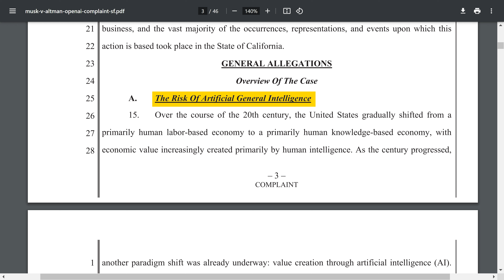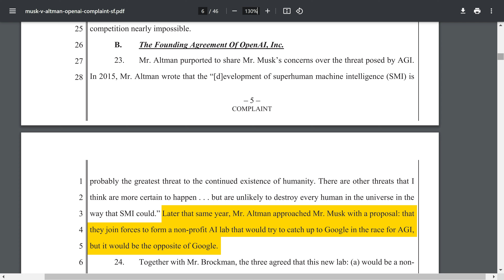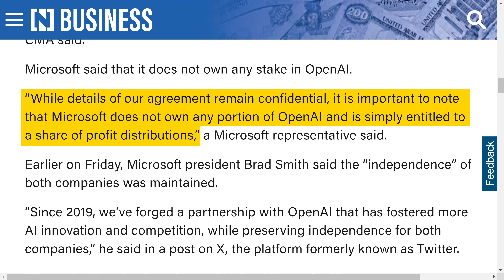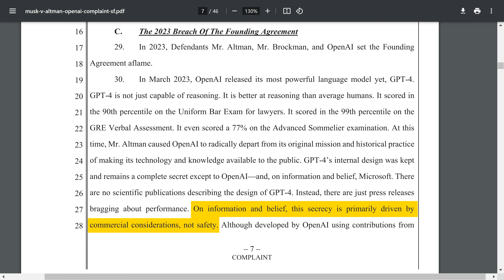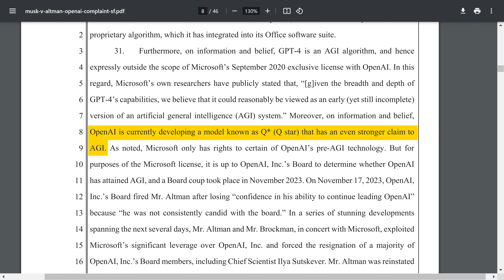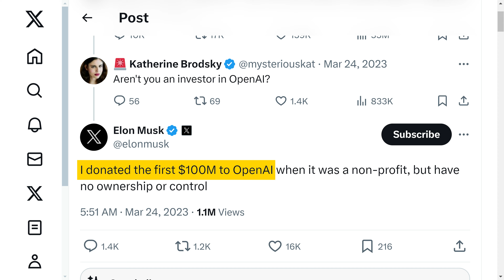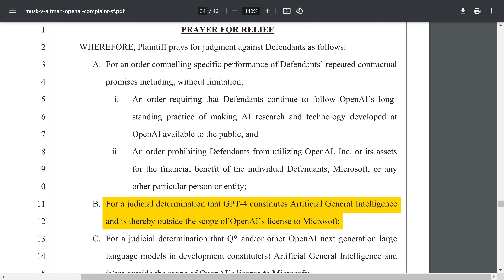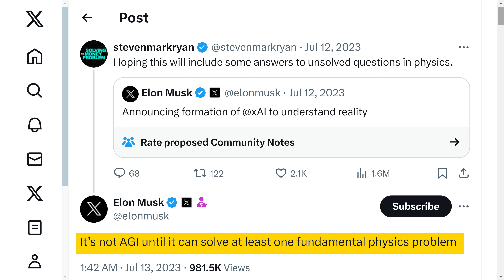Elon Musk Sues OpenAI!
Elon Musk just filed a lawsuit against OpenAI, Sam Altman and Greg Brockman for breach of contract.

The lawsuit wants the court to force OpenAI to go back to being a non-profit and to rule on whether GPT-4 is in fact a form of Artificial General Intelligence.

Does the Elon Musk lawsuit have any merit?